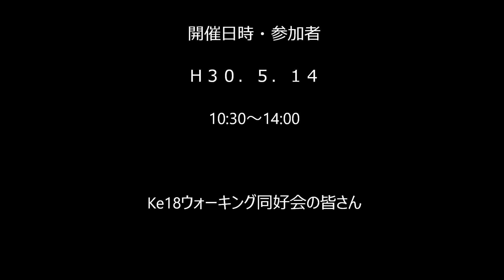牛田総合公園ウォーキング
東区の牛田総合公園内とその周辺を歩きました。
途中のバラ園は今が見頃できれいでした。
見立山（118.3ｍ、毛利輝元が広島城築城場所を見立てた山）にも登りました。広島城天守閣も見えました。素晴らしい眺望でした。
昼食・休憩時には遠足に来ていた園児と歌の交流も。
日差しは強かったものの。山も川辺も涼しい風があり気持のよいウォーキングでした。